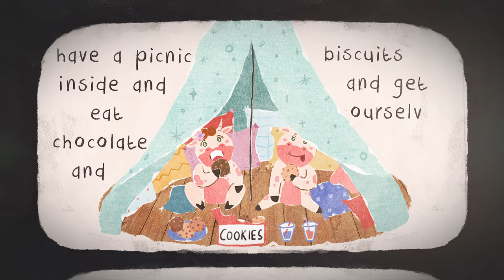"The Ox" SONGS | Sing the Bible Vol 4 | Slugs & Bugs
"The Ox" music video from Slugs & Bugs album "Sing the Bible Vol. 4"
Video by Shivangi @_rosettestudio_ on instagram!